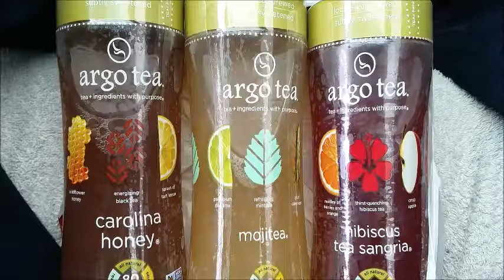Argo Teas! I love these!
A short little snippet of the amazing teas that I love! They come in glass bottles that I absolutely LOVE re-purposing for other drinks!